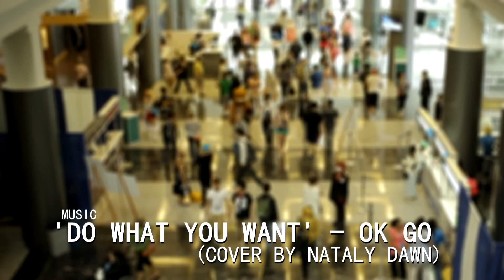The Many Cosplayers of Anime Revolution 2013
Our own Bren MacDonald went down to Anime Revolution with a camera this year. He focused on the many cosplayers who traffic the convention.

The music is Nataly Dawn's cover of OK Go's Do What You Want.